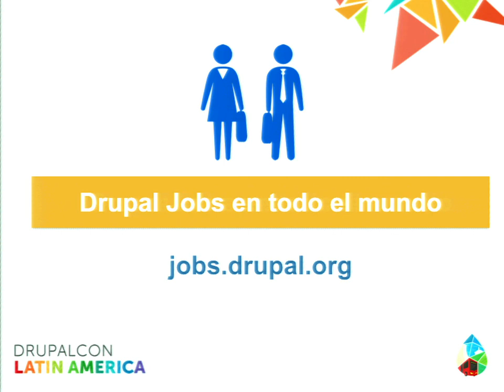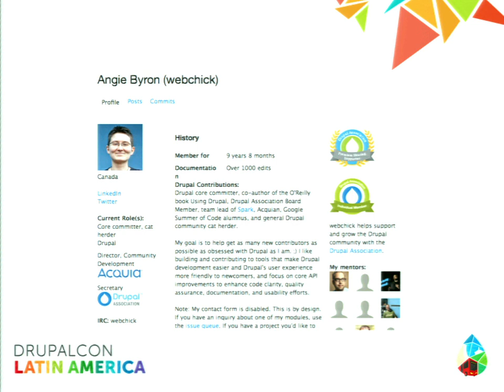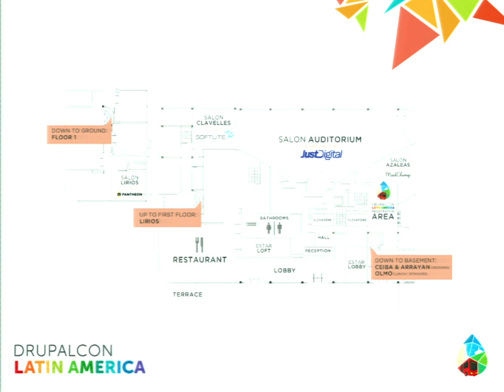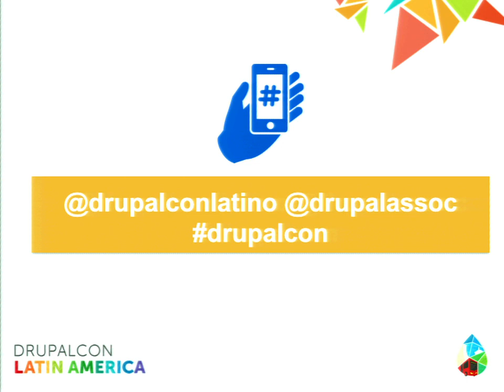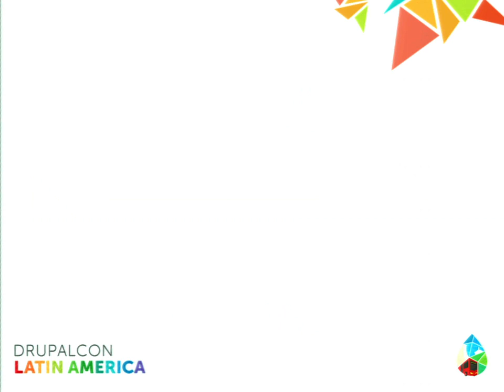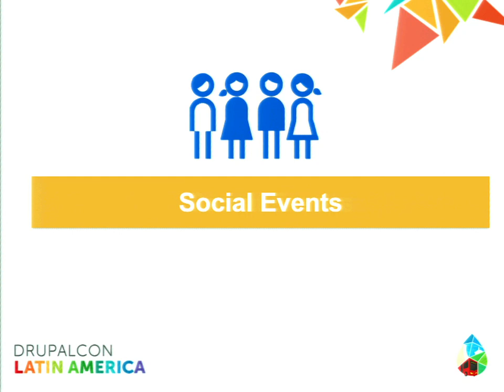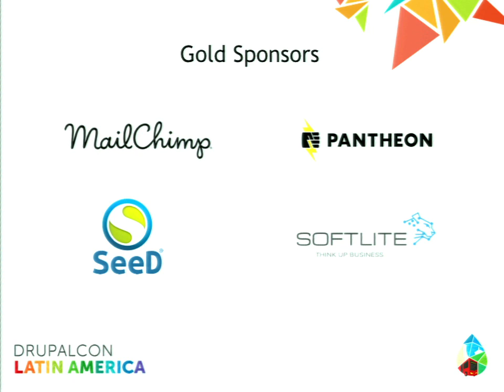DrupalCon Latin America 2015: Holly Ross Bogota Intro